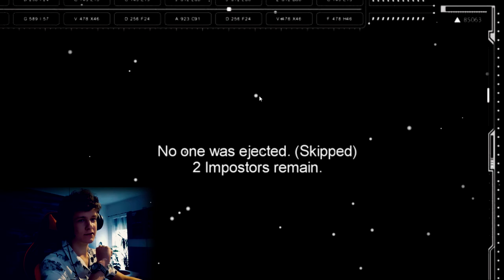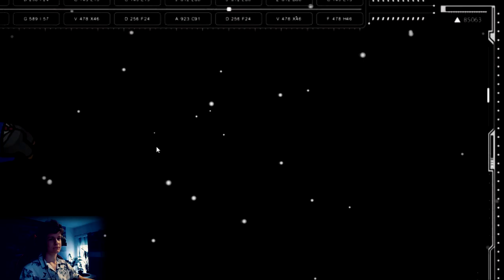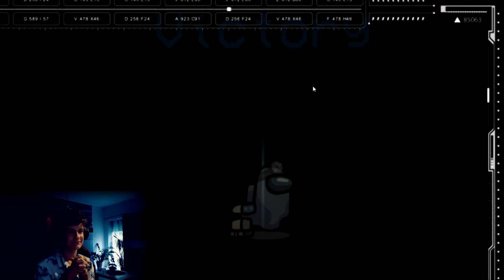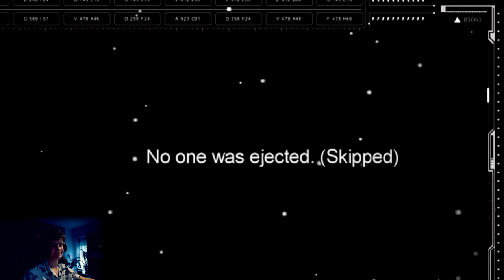Among Us | Gameplay #1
Witam!

Zapraszam was na gameplay z tej fascynującej gry, jaką jest Among Us!
Przygotowałem także krótki wstępik ;3

Miłego!